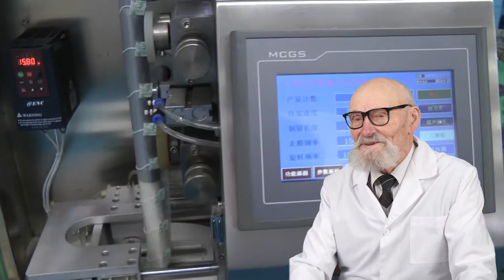EMBALAGEM PARA MEDICAMENTOS EUROPA, PRODUCAO DE CREME DE PASTELARIA, EMBALAGEM EM PO EM SACOS